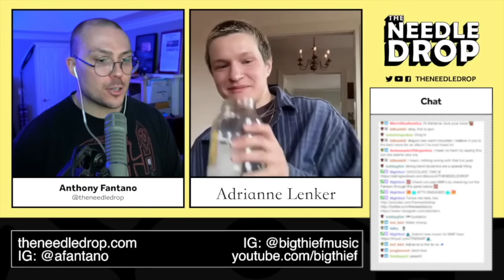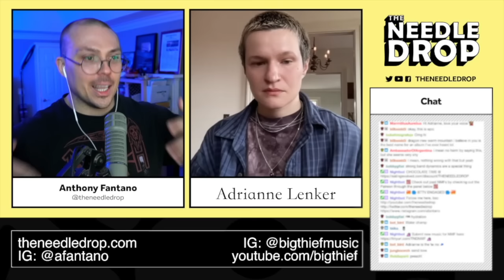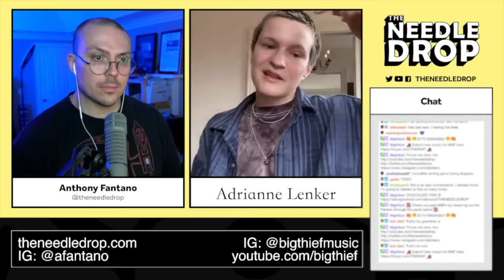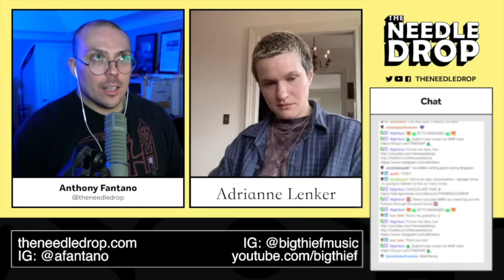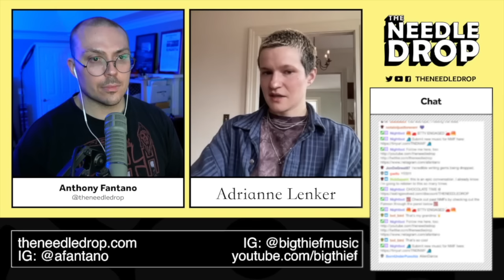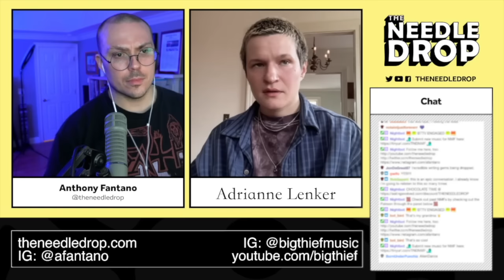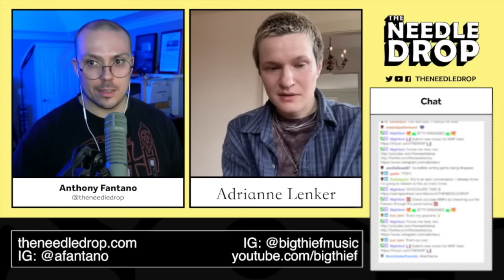Talking to Adrianne Lenker (Big Thief)